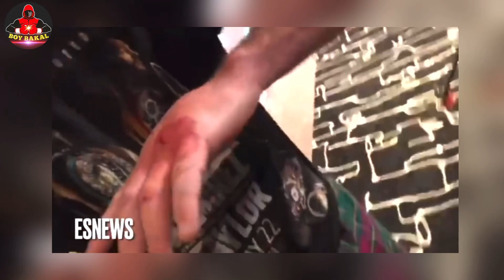Josh Taylor BIYAK Ang Kamao Sa Lakas Ng Suntok | Mikey Garcia MANANALO Si Spence Kontra Pacquiao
Credit Music:
Song: Heroes Tonight (feat. Johnning)
Artist: Janji